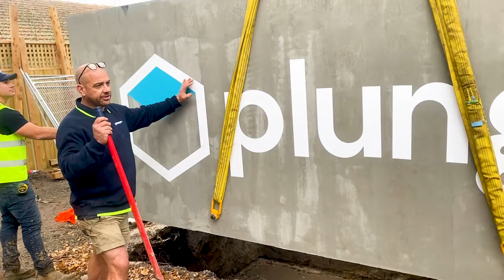The Plungie Journey from Brisbane to The Block.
Blockheads Mitch and Mark as well as Tanya and Vito ordered their Plungie pools knowing they would be perfect for their projects, especially as they were short on precious time. That’s when they called the team at Plungie. The Plungie Originals embarked on the massive 1,700km voyage from the Sunshine State all the way down to Blockhead central in Melbourne for The Block 2021. Once the Plungie pools arrived at their destination it was all systems go to ensure the process did not slow down. Hoisted off the transporter by a specialist team after the inter-state haul and craned over The Block construction sites, the Plungie Originals were ready to be lowered and installed into the ground immediately. With backfilling happening the same day by the contestants and their teams.

Thanks to Plungie and the collaboration of The Blockheads, the project was not delayed, the builders and labourers were happy and ultimately, the results were fantastic!